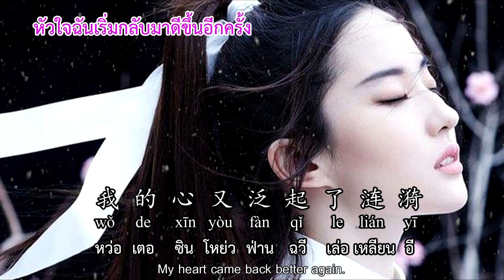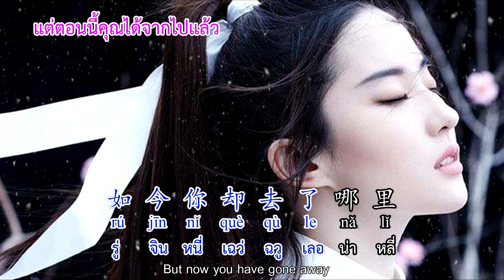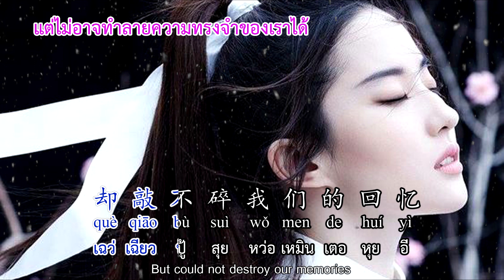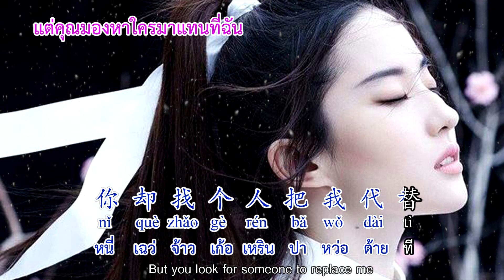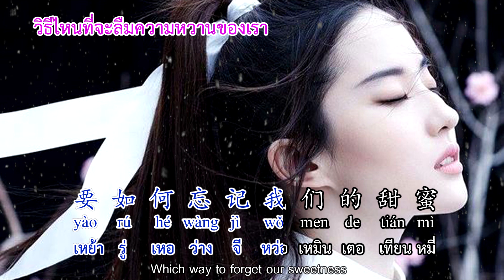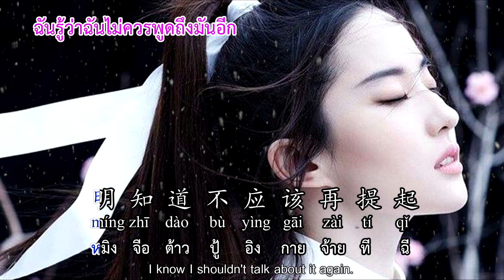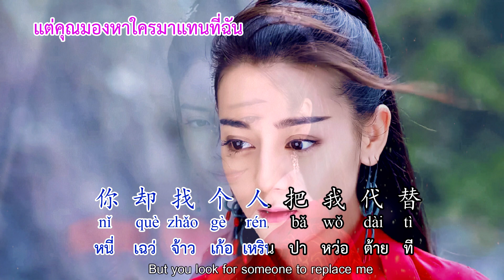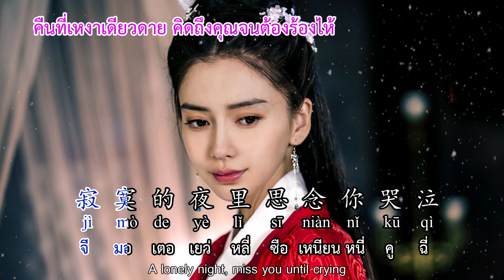ผิดที่ฉันรักคุณมากเกินไป 錯就錯在太愛你 ( Wrong that i love you too much ) CN,EN,TH,pinyin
ผิดที่ฉันเอง ที่รักคุณมากเกินไป แม้เวลาผ่านมาเนิ่นนานสักเท่าไหร่ ยัไงก็ไม่มีวันลืม...
伤感情歌翻唱《错就错在太爱你》玺晨，句句入心，送给我爱你的人